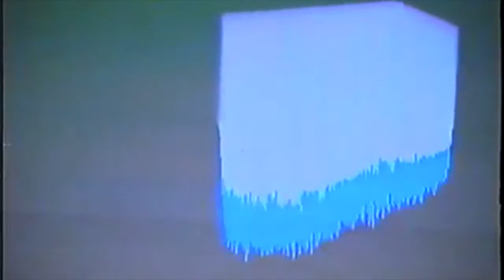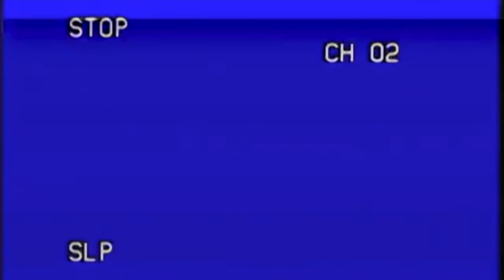[free] frank ocean x vegyn x endless type beat "TEXAS"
experimenting with this one

i luv endless
free for non-profit soundcloud use only, (tag thom)

DREAMING TO LIVE, inc.

(what u doin down here??)